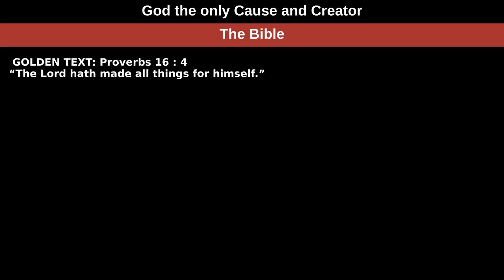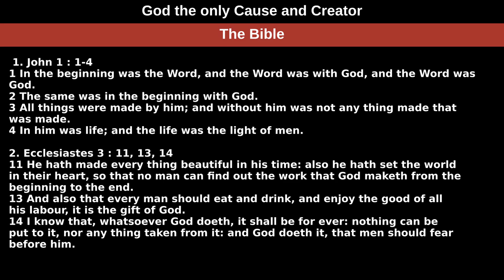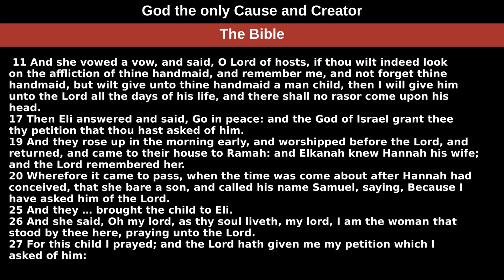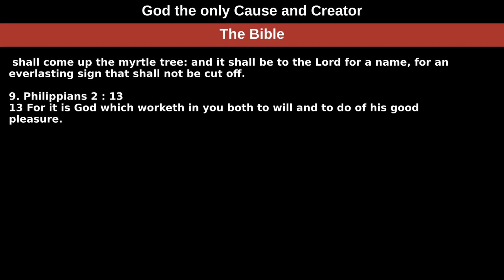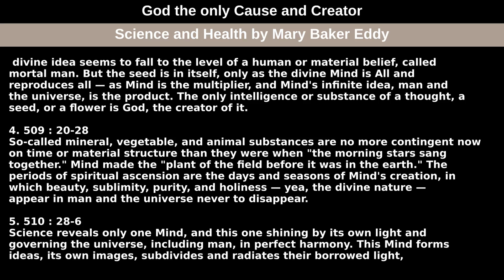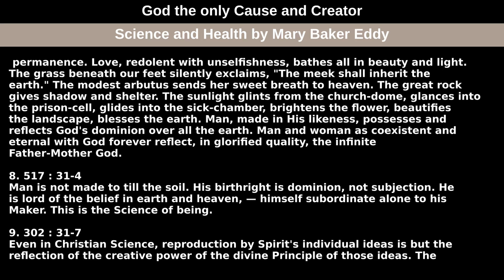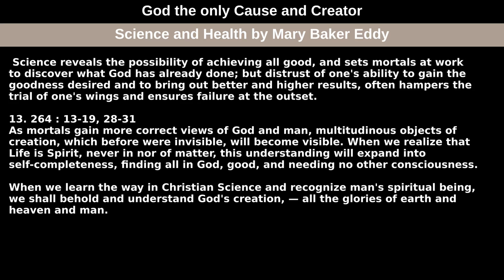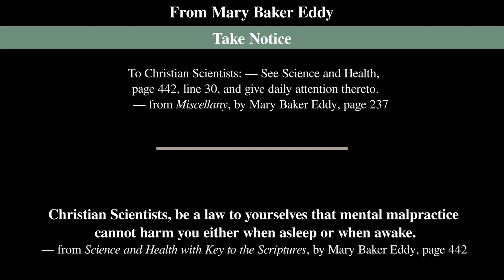December 6th, 2020 Weekly Lesson — God the only Cause and Creator